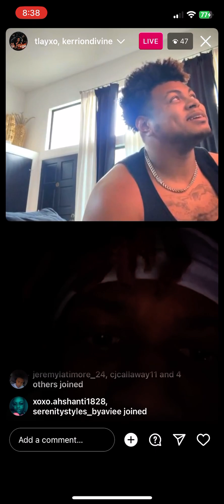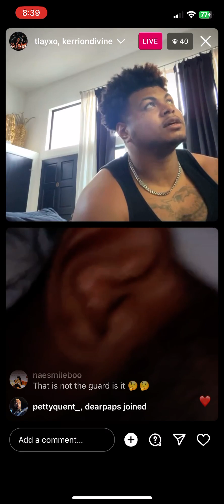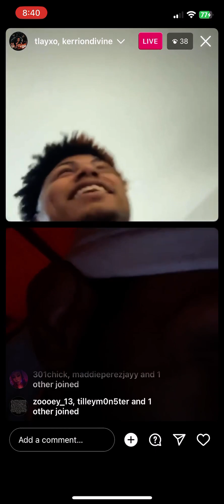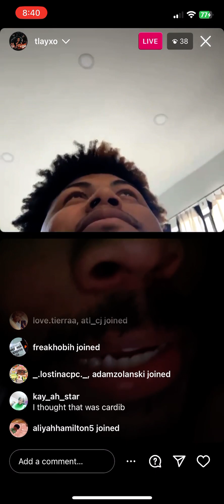Kerrion Franklin From Bad Boys Texas | IG Live | July 1, 2023 | Zeus Network